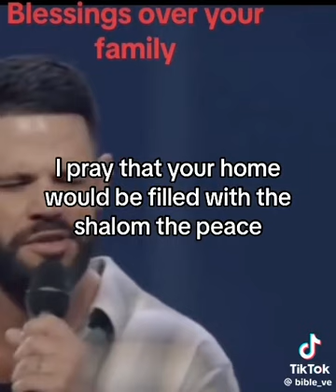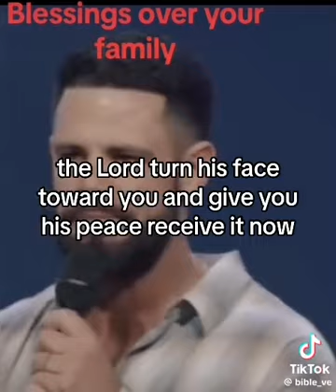Jesus love you🙏🙏and you?love